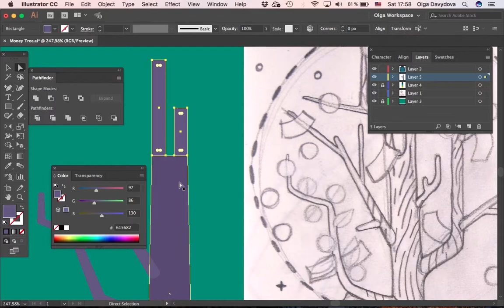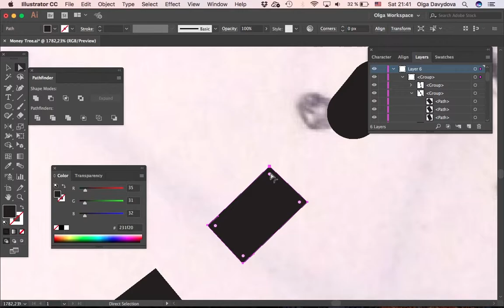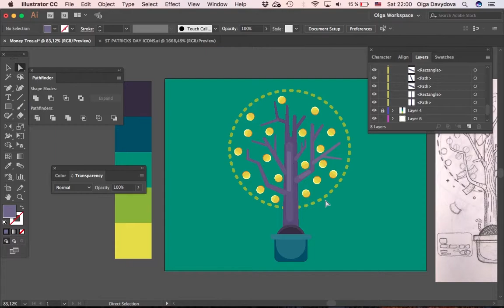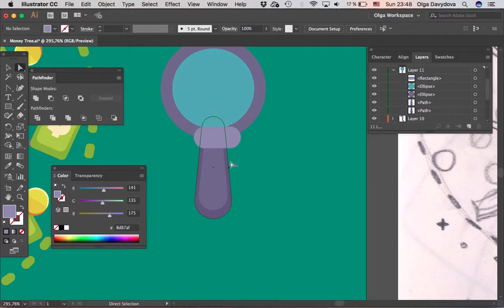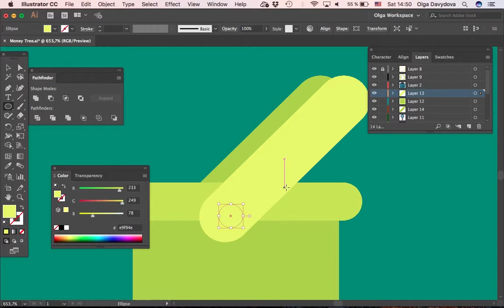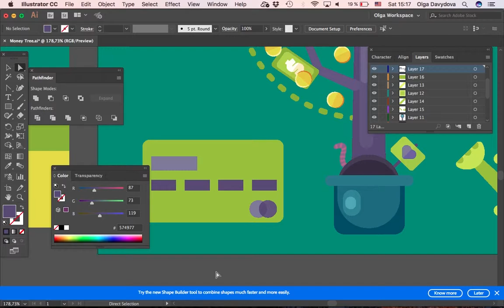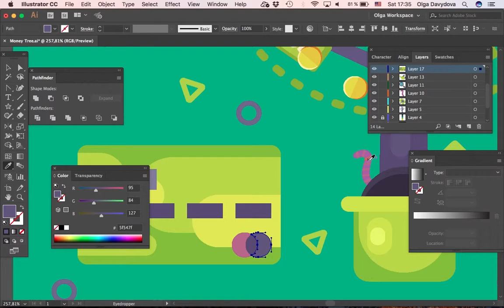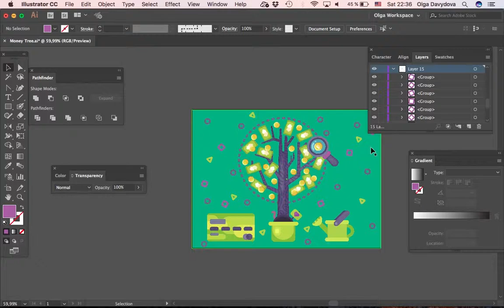How to make a Money Tree flat vector illustration in Adobe Illustrator